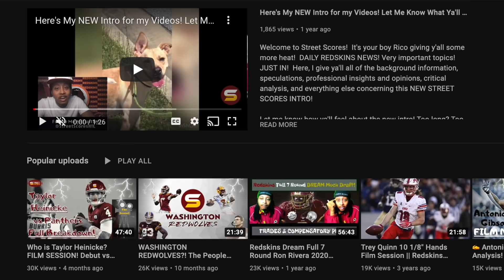WFT Signs New Kicker! Eddy Pineiro! Hopkins Replacement or Competition? + RIVERA SPEAKS! MORE MOVES?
Welcome to Street Scores!  It's your boy Rico giving y'all some more heat!  Welcome to Street Scores! It's your boy Rico giving y'all some more heat! DAILY W.F.T NEWS! Very important topics! JUST IN! Here, I give ya'll all of the background information, speculations, professional insights and opinions, critical analysis, and everything else concerning all of rumors surrounding Washington Football Team's signing of 2019 ex-Bears, 2021 pre season ex-Colts field goal kicker Eddy Pineiro to WFT's practice squad!

Today's Topics:
1. WFT has signed a NEW KICKER! Complete breakdown of Eddy Pineiro's stats & history! Did Rivera sign Pineiro to light a fire under Dustin Hopkins? Does Eddy Pineiro have a real chance of dethroning Hopkins & taking Hopkins job?! Is Pineiro honest competition or a potential replacement? Is Hopkins on a short leash? Battle of the field goal kicking percentages! Who's the better, more efficient, consistent kicker? Can Hopkins's ability to catch fire late season enough to save his job? Dustin Hopkins done in DC? Hopkins on the hot seat?
2. Breakdown of Rivera's press conference! ARE THERE MORE WFT MOVES ON THE WAY? SOME TRADES? MORE SIGNINGS? New starting-caliber linebacker? Deciphering Rivera's cryptic quotes! Benardrick McKinney' on the way? Trade for franchise QB? Luke Kuechly back from retirement?

Ryan Fitzpatrick Taylor Heinicke Kyle Allen Antonio Gibson J.D. McKissic Jaret Patterson Logan Thomas John Bates Sammis Reyes Ricky Seals-Jones Terry McLaurin Curtis Samuel Adam Humphries Dyami Brown Cam Sims Dax Milne DeAndre Carter Charles Leno Ereck Flowers Chase Roullier Brandon Scherff Sam Cosmi Cornelius Lucas Wes Schweitzer Saahdiq Charles Tyler Larsen Chase Young Jonathan Allen Daron Payne Montez Sweat Matt Ioannidis Tim Settle James Smith-Williams Shaka Toney Casey Toohill Jamin Davis Jon Bostic Cole Holcomb Khaleke Hudson William Jackson III Kendall Fuller Benjamin St-Juste Darryl Roberts Torry McTyer Troy Apke Landon Collins Kam Curl Bobby McCain Deshazor Everett Darrick Forrest Dustin Hopkins Tress Way Camaron Cheeseman

Peyton Barber Antonio Gandy-Golden David Steinmetz Beau Benzschawel Wes Martin Keith Ismael Jon Toth William Bradley-King Bunmi Rotimi Daniel Wise Gabe Wright David Mayo Jared Norris Danny Johnson Jimmy Moreland Jordan Kunaszyk Jeremy Reaves Bunmi Rotimi